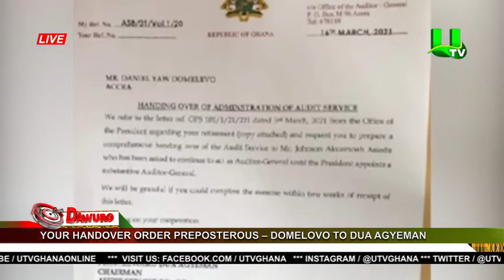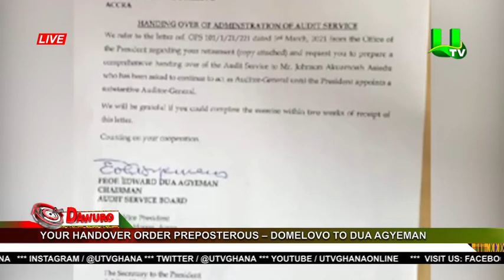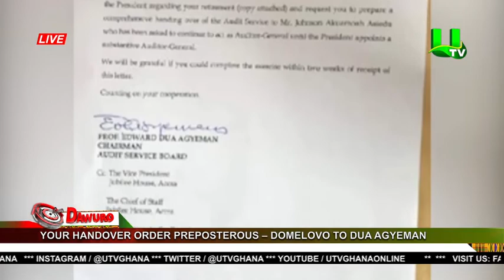Your handover order preposterous – Domelovo to Dua Agyeman